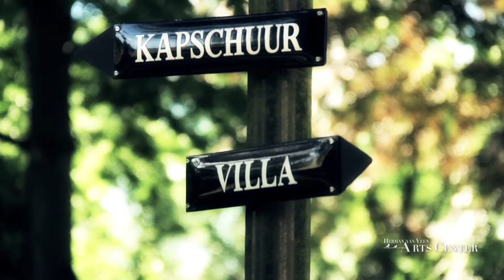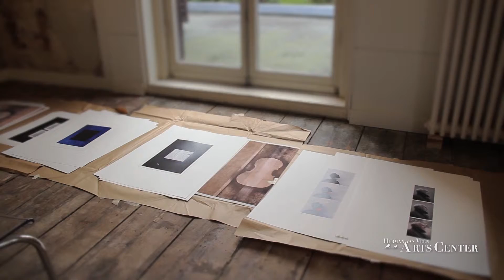HvV Artscenter - Ontmoetingsdag